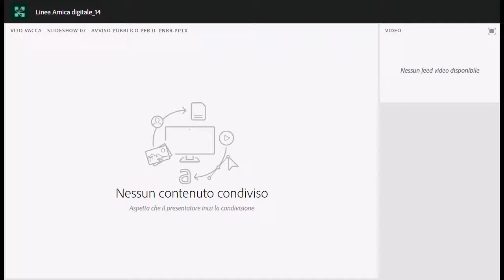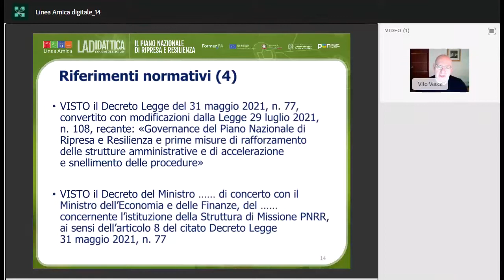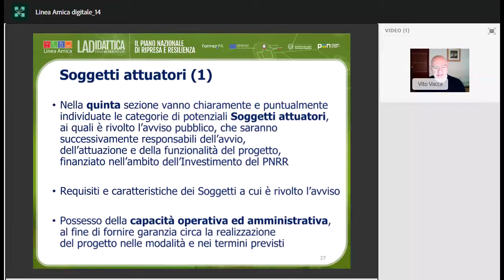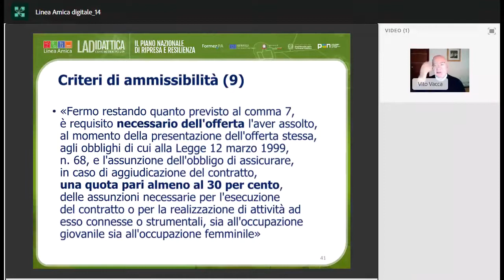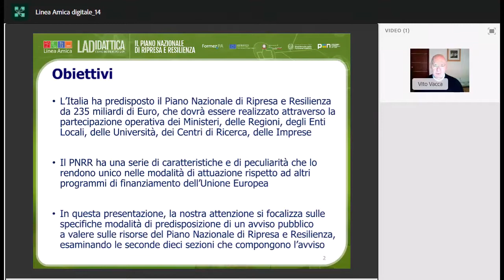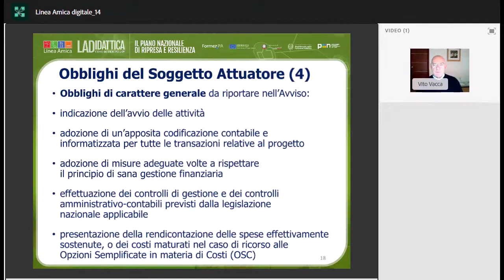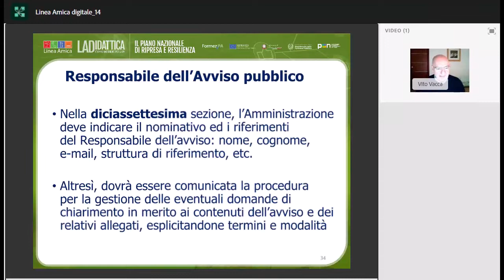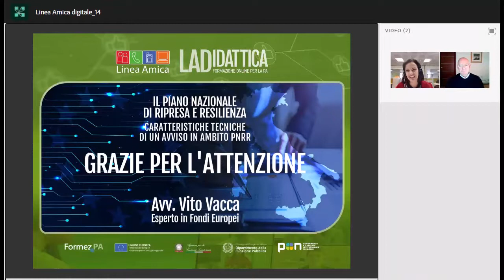LA Didattica: Caratteristiche di un avviso pubblico nel PNRR (webinar del 09/06/22) di Vito Vacca